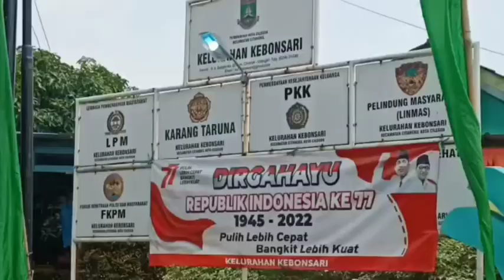Menyulap dinamo bekas menjadi alat pengiris singkong, mempermudah usaha kripik singkong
Menyulap dinamo bekas menjadi alat pengiris singkong,permudah usaha kripik singkong

BERAWAL DARI KEBUTUHAN
UNTUK MEMPERMUDAH USAHA KERIPIK SINGKONG YANG DIPRODUKSINYA
 MUHI
SEORANG WARGA DI LINGKUNGAN DELING SENG
RT 02
RW 01
KELURAHAN KEBONSARI
KECAMATAN CITANGKIL
KOTA CILEGON
BANTEN
 MENYULAP DINAMO BEKAS MESIN CUCI
 MENJADI ALAT PENGIRIS SINGKONG

 YANG MAMPU MENGIRIS SEBANYAK 100 KILOGRAM SINGKONG
HANYA DALAM WAKTU 45 MENIT SAJA

SEMENTARA ITU
 UNTUK MENDUKUNG PENGEMBANGAN KARYA INOVASI YANG DILAKUKAN WARGANYA ITU
 LURAH KEBONSARI
 ASEP muzayin  DITEMUI DI KANTORNYA PADA KAMIS 18 AGUSTUS 2022
MENGATAKAN
PIHAKNYA TELAH MENGIKUTSERTAKAN
 KARYA INOVASI  WARGANYA
PADA GELARAN LOMBA KARYA INOVASI TEKNOLOGI TEPAT GUNA
 TINGKAT PROVINSI BANTEN
YANG AKAN BERLANGSUNG DI KOTA SERANG
 PADA 29 AGUSTUS HINGGA 2 SEPTEMBER 2022 MENDATANG
 UNTUK MEWAKILI KOTA CILEGON

KARENA MENURUTNYA INOVASI TEKNOLOGI YANG DIBUAT WARGANYA
 SANGAT BERMANFAAT DALAM MEMUDAHKAN PROSES PRODUKSI PELAKU UMKM
LURAH KEBONSARI BERHARAP
 KE DEPAN MESIN PENGIRIS SINGKONG YANG DIBUAT LANGSUNG OLEH WARGA KELURAHAN KEBONSARI ITU
 DENGAN HARGA  2 SETENGAH JUTA RUPIAH
BISA DIPRODUKSI MASSAL
 UNTUK BISA MEMBANTU DAN MEMUDAHKAN PELAKU USAHA MIKRO KECIL DAN MENENGAH DI WILAYAH BANTEN  KHUSUSNYA DI KOTA CILEGON,
Dari banten, bralinknews, melaporkan